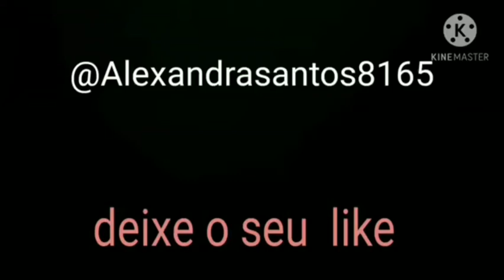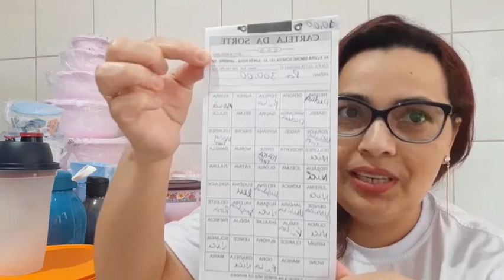abrindo caixa semana 07 vitrine 2 2022 tupperwarebrasil 🥰